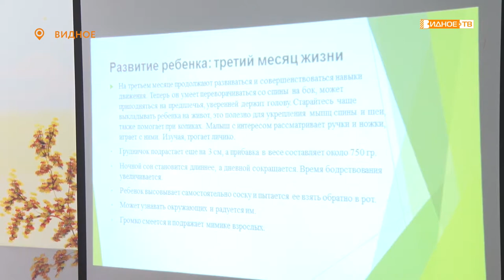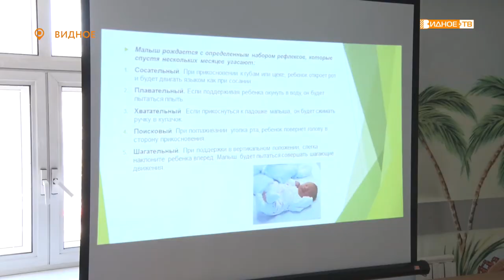МАССАЖ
В рамках Всемирного дня здоровья в Детской поликлинике города Видное состоялся мастер-класс по массажу для малышей до 1 года.